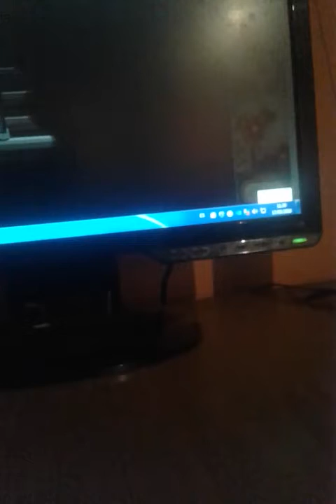EL JUEGO MAS SANGRIENTO!!!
juego: the visitor
valentino trata de jugar el juego más sangriento y estrategico y como es un completo idiota lo ase con muuuchas dificultades